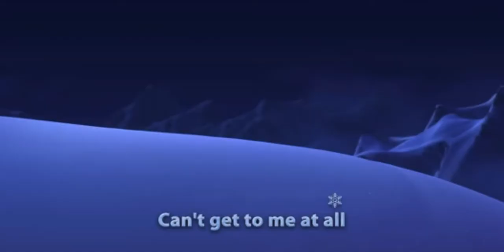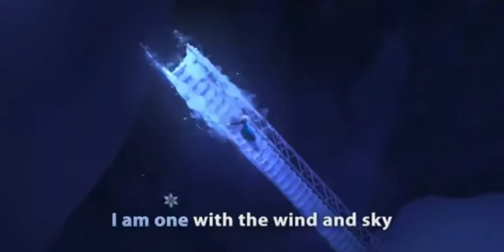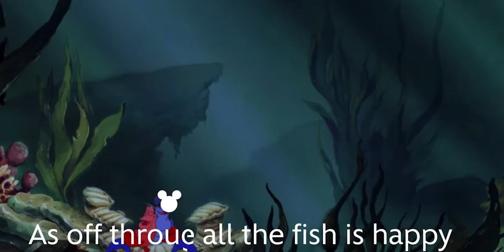i made disney songs actually good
i'm the next mariah carey, but if she was actually talented